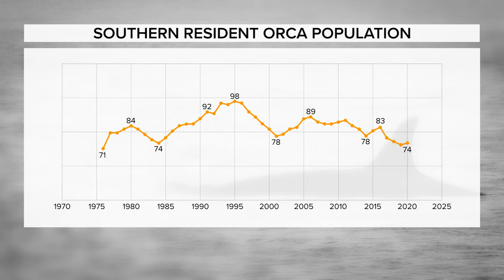A troubled future for Southern Residents, despite new orca calves